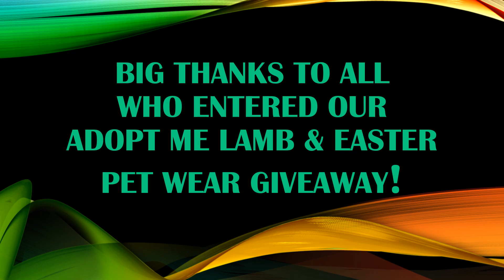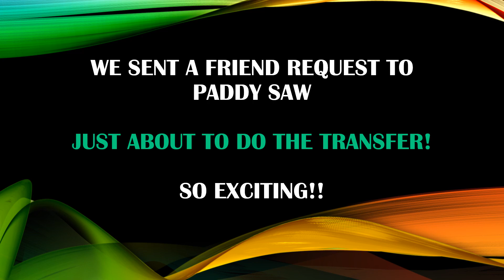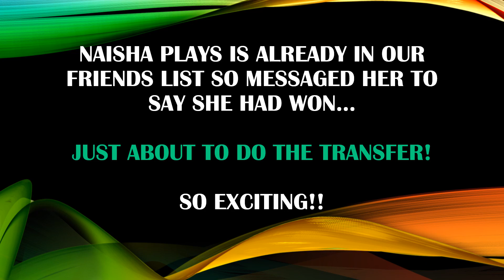J&F PLAYZ - ADOPT ME - WINNERS!! WE GAVE AWAY 2 LAMBS & PET WEAR LOTS!!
HEY GUYS!!

WELCOME TO OUR ADOPT ME LAMB & EASTER PET WEAR GIVEAWAY WINNER VIDEO!!

FIRSTLY, THANK YOU SO MUCH TO ALL WHO ENTERED!!

WE ARE SO EXCITED TO BE GIVING AWAY THE NEWEST PET IN ADOPT ME TO TWO LUCKY PEOPLE!

HUGE CONGRATULATIONS TO THE LUCKY WINNERS!